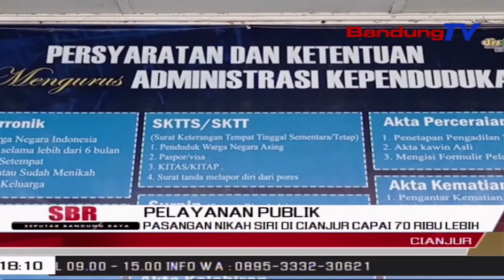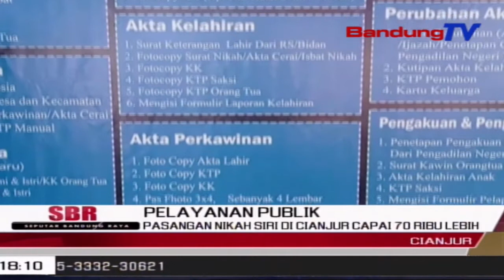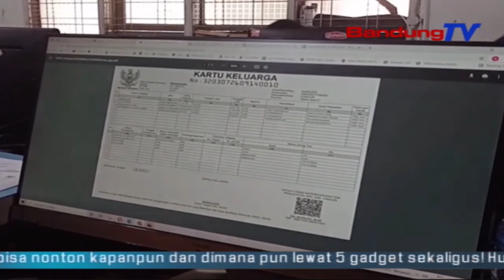Pasangan Nikah Siri Di Cianjur Capai 70 Ribu Lebih | SBR | BANDUNGTV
SBR | BANDUNGTV | KRISANTI | Puluhan Ribu Pasangan Nikah Yang Belum Tercatat Oleh Negara, Di Kabupaten Cianjur, Mendapatkan Kartu Keluarga. Dari Jumlah Tersebut, Mayoritas Merupakan Pasangan Nikah Siri Atau Nikah Dibawah Tangan. Penerbitan Kartu Keluarga Untuk Pasangan Nikah Belum Tercatat Tersebut, Sesuai Dengan Permendagri.